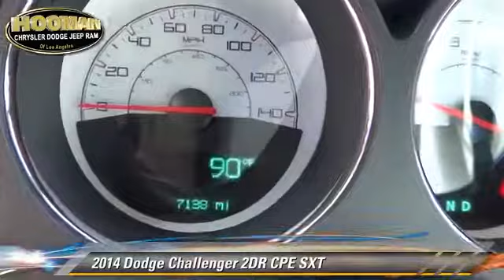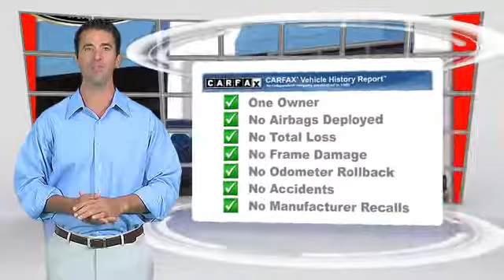Hooman Chrysler Dodge Jeep Ram, Inglewood CA 90301 - 250347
[DFIN:3:3246423:U:1318:B5F5C7E8:1447112f3eca2f743a3587f972ce964e]